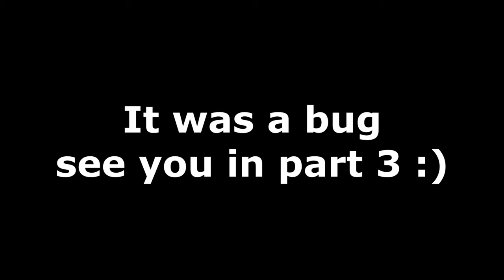ENCOUNTER WITH DUTCHMAN?!! ► Sea of Thieves - Pirate's Life Gameplay Walkthrough Part 2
In this video we gonna set sail to adveture!